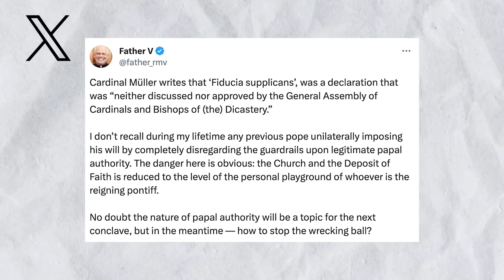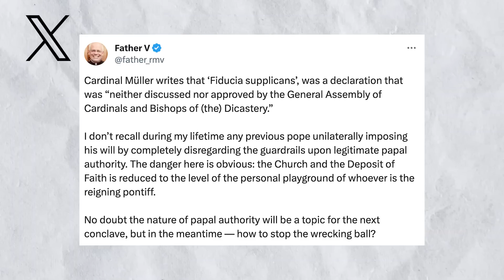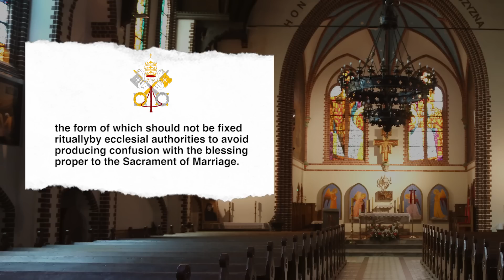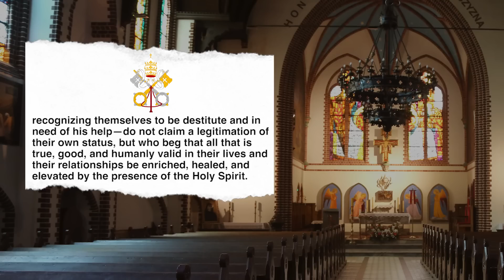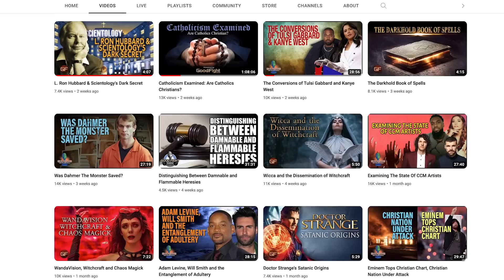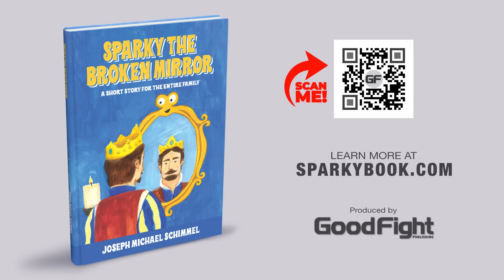The Pope And Cocomelon Go Gay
A new and somewhat ambiguous document signed by Pope Francis allows for blessings over practicing homosexual couples. This seems to be a reaction to the formal blessings being given out by Catholic priests in Germany, as many in the Catholic community scramble to explain how the document isn't actually heretical. Also Cocomelon comes out with a new skit of two gay dads dressing their little boy in a tutu.

Timestamps
0:00 Start/Intro
1:46 Troubling document issued by the Vatican
9:55 A widely popular cartoon pushes it's agenda on kids
11:15 How popular is Cocomelon?
12:27 Pastor Joe Schimmel responds to these attacks against how God created us
17:12 How dangerous is all of this?
19:04 This is a great chance to share the Gospel with your Catholic friends
23:13 A special thank you from us here at Good Fight!
26:49 The Good Fight video of the week